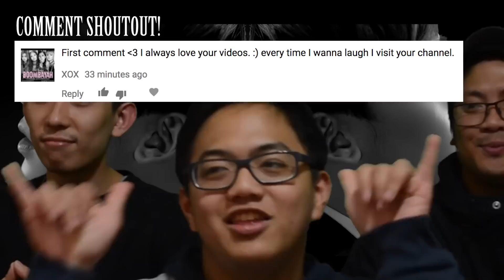JUN. K | 'YOUR WEDDING' x 'NO SHADOW' MV Reactions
준케이 "결혼식" and "no shadow" music videos! the feeeeels
Jun. k whipping out some sweet music, Nickhun getting his heart broken.. and Nayeon loooking FINE. jyp rep.

KPOP APPAREL by fanboyclothing
Intro/Outro tracks - KM Josh & F3X
Logo - @gizmox6
Channel art - Vinh Nguyen